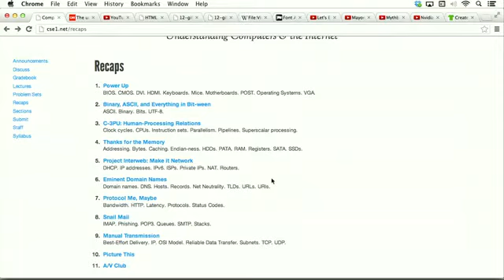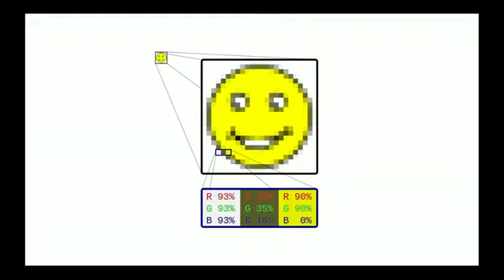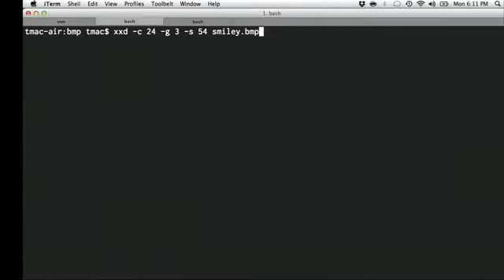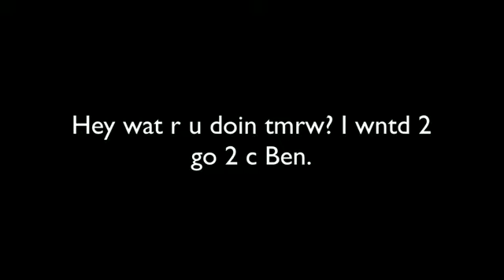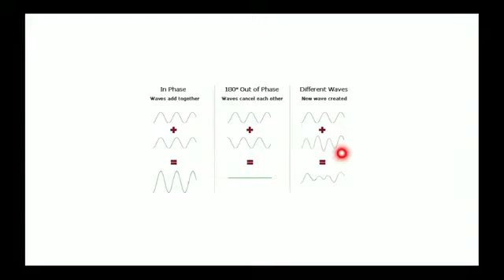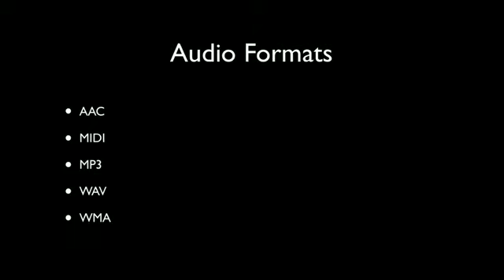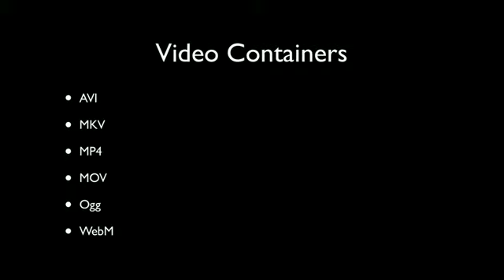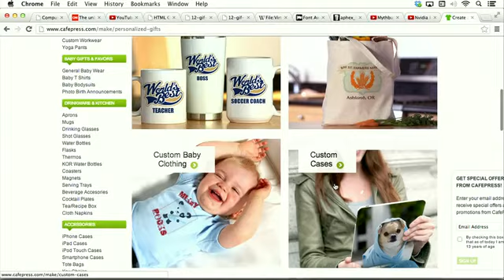Lecture 5: CSCI E-1 Spring 2013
Bitmaps. Colors. Compression. GPUs. Seam Carving. Sound. Wireframes. Vector Graphics. Video.